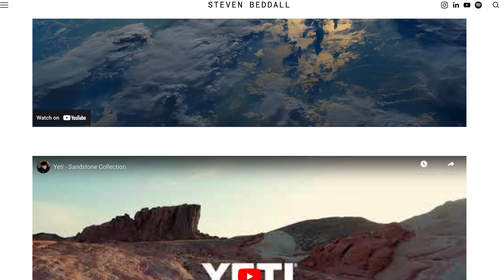Music Licensing Strategies For 2023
In this video I outline my basic strategies for getting into the music licensing space in 2023. Whether you're just trying to figure out where to start, or maybe you've already got things happening. Here's a few suggestions on stuff to knock off your checklist this year, and some good habits that are worth building.